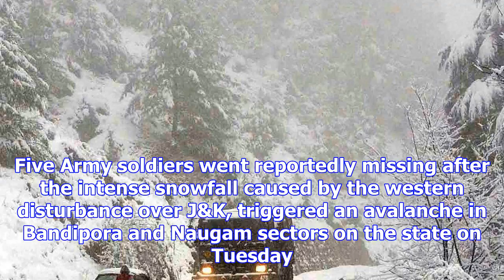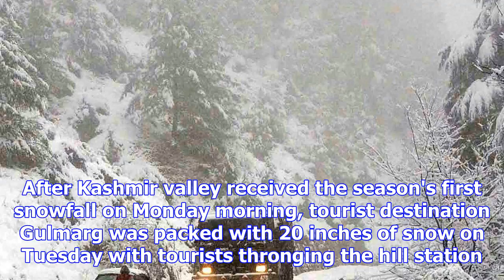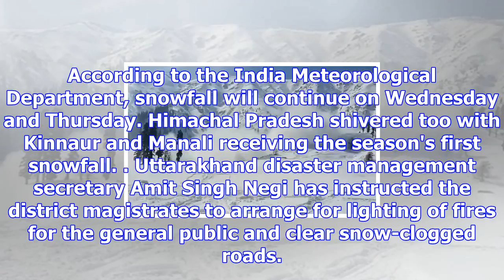Five soldiers missing as snowfall hits jammu and kashmir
Intense snowfall caused by the western disturbance over J&K.Five Army soldiers went reportedly missi...